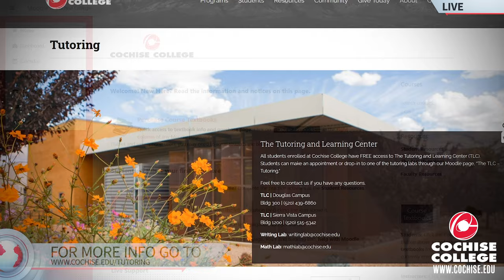Breaking News: FREE Tutoring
Did someone say free tutoring?
All students enrolled at Cochise College have FREE access to The Tutoring and Learning Center (TLC). Students can make an appointment or drop-in to one of the tutoring labs through our Moodle page, “The TLC – Tutoring.”